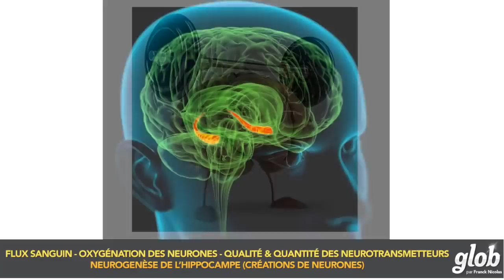Pourquoi les gens biens sont contre-performants épisode 5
Obtenez des coachings vidéos gratuits
Obtenez des mp3 gratuits
Obtenez des ebooks gratuits

Franck Nicolas est le fondateur de GLOB et de la méthode de coaching SPARK.
Il est aussi l'auteur de plusieurs ouvrages dont le best seller international CONFIANCE ILLIMITÉE